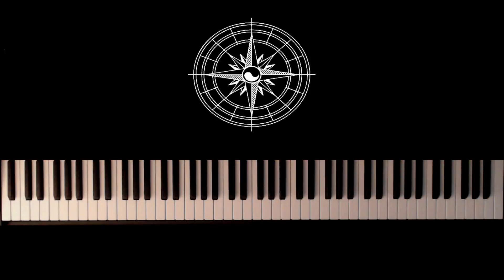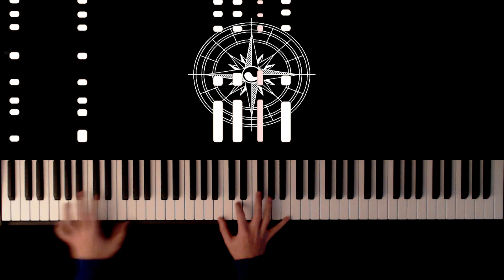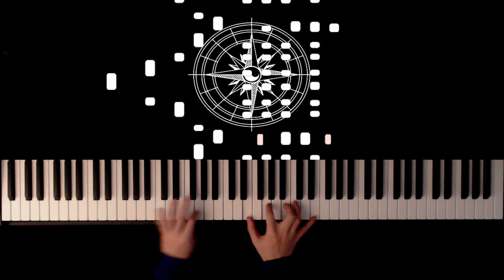Zack Hemsey - See what i've become (Piano version)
Hi guys ! This time i'm sharing you my first ever piano improvisation video, this song has been requested so if you guys wanna request a song, the comment section is for you :)

I'm sorry if there's a few problem of timing/rythm but that was improved so it's not really perfect. Of course this wasn't my first take, i tried to arranged the song a little bit but it took me around 10 minutes.

I really hope you guys enjoyed, see you in 10 days (the 13th april) for another video ;)